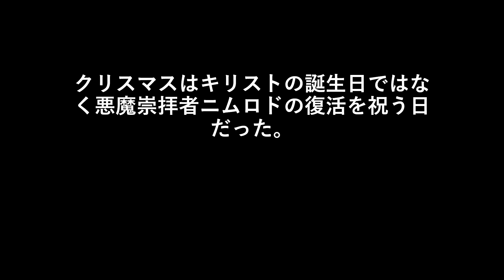クリスマスはキリストの誕生日ではなく悪魔崇拝者ニムロドの復活を祝う日だった。